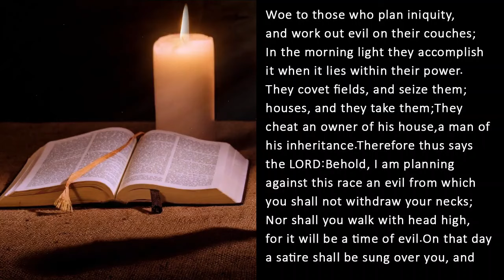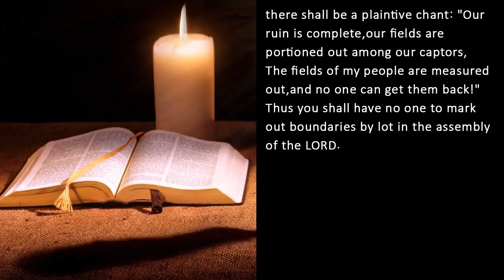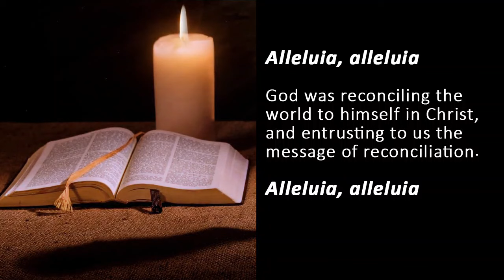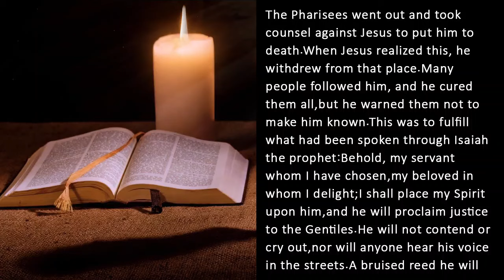Catholic Daily Mass Readings for today I Saturday July 20 2024